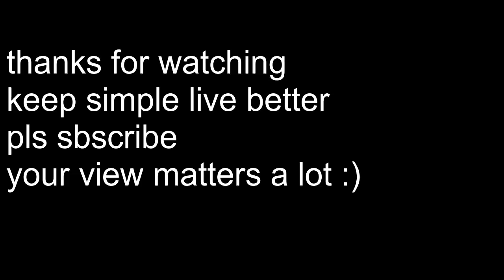moong dal recipe # moong dal tadka # restaurant style yellow moong dal#keepsimplelivebetter